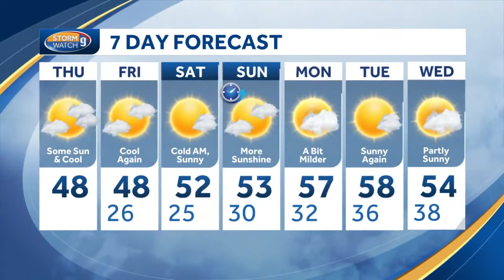Video: Sunny, clear day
Meteorologist Kevin Skarupa says high pressure will mostly keep the clouds away on another cool day.